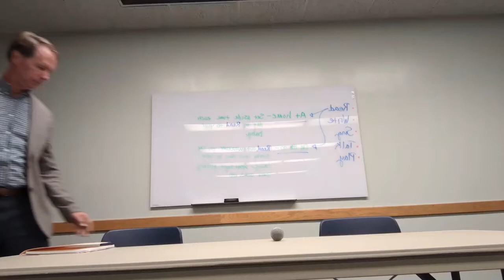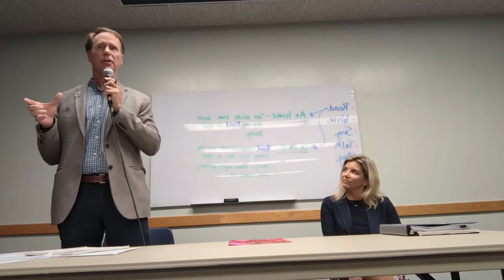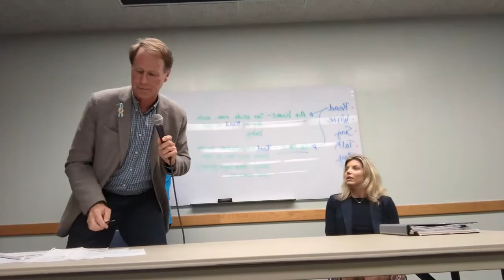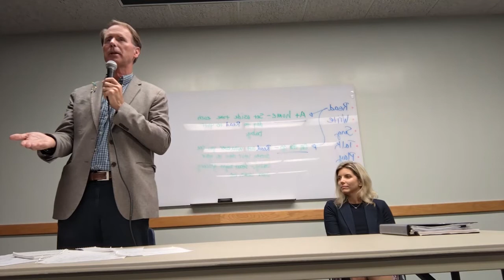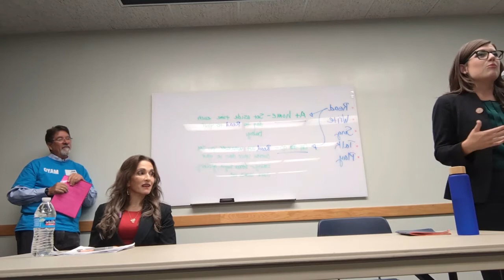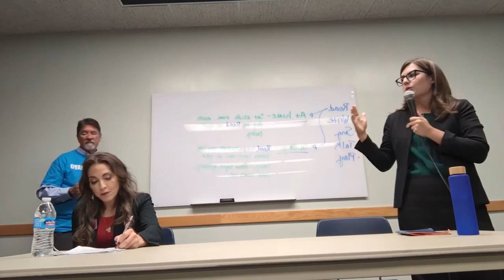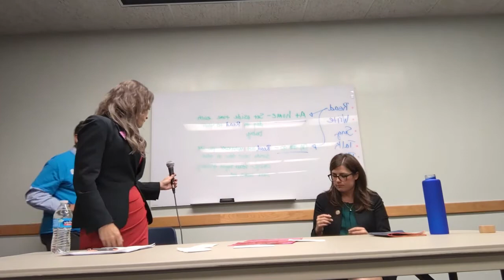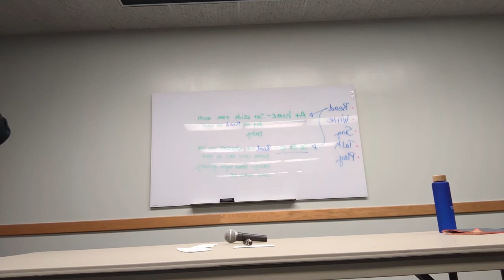2022 Candidates Forum for AACo County Executive and State Senator October 6, 2022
Candidates for AACo County Executive Jessica Haire and Steuart Pittman, and Sara Elfreth and Stacie MacDonald, candidates for State Senator on October 6th, 2022, hosted by Matt Minahan.